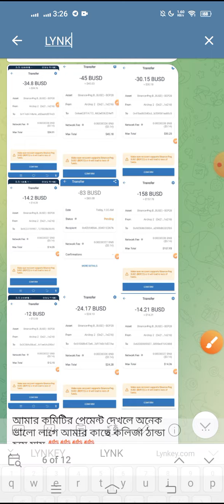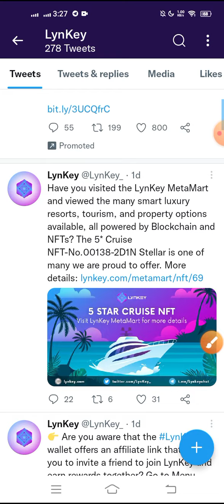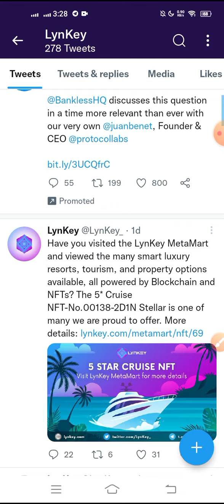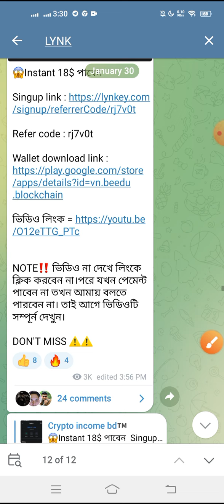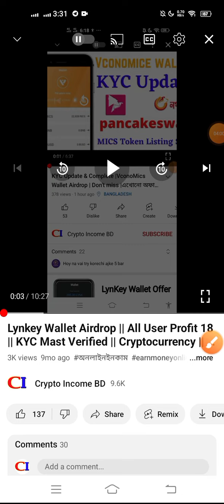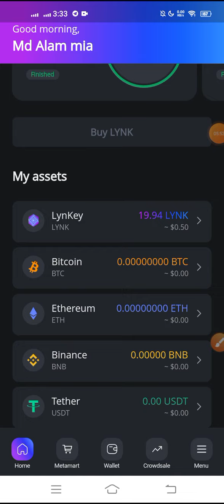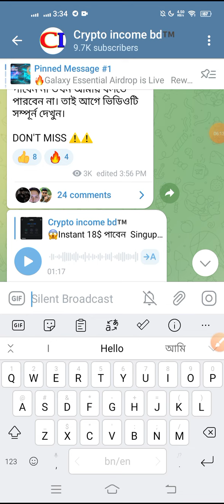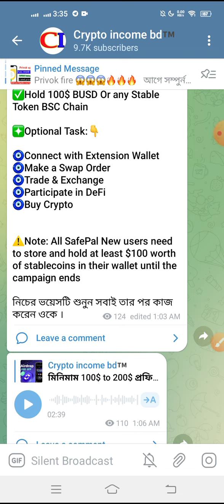LYNK WALLET আবারো নতুন অফার || 2262$ পেমেন্ট প্রফ || 2nd Round Airdrop Bonus ||Don't miss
ABOUT  ME ➡ 📥

lynk wallet new Airdrop
lynk payment proof
Instant 10$ Claim
new Exchanger Offer
Binance today Airdro
instant Payment Airdrop
সবাই পেমেন্ট পাবেন
lot offer Airdrop
Crypto lot airdrop
ByTrade_Exchenger Airdrop
মিস করলে পেমেন্ট পাবেন না
#300$ প্রফিট হবে সবার
Binance Exchanger listed
instant Token Airdrop
new wallet airdrops
Exchanger Airdrop
ফ্রী ইনকাম করার সুযোগ
অলরেডি তিন Exchanger listed
how to lt Token Airdrop
how to LT Airdrop
all user payment
Instant Payment
airdrop cop Today
Binance Learn & Earn
all User Payment
Binance Exchanger Offer
#10$ ইনকাম হবে সবার
BIG project btt
Don't and miss
All User Payment
big Project Don miss everyone
#10$ instant কোপ দেন
BIG project Airdrop Today
instant Payment All User
# Wallet Offer
limtid Airdrop Don't miss
Instant Payment 100$
For All User Payment
Airdrop Event
trust wallet airdrop Today
Binance listed Soon
All User Payment
all Exchanger Offer
Free Exchanger Offer
#100$Income Mantly
airdrop All Task Complete
Instant withdraw